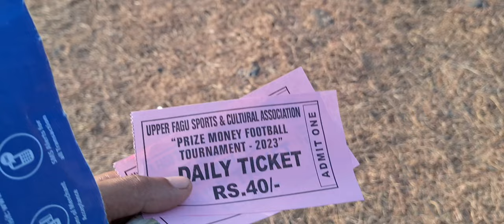Football vlog.😊 Georgian FC vs Gorubathan FC..⚽️ final🏆match org by UFSCA ,Gorubathan..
football,gorubathan,football vlog,
vlogging,vloggr,football craze,footballers,
village,ufsca,upper fagu,